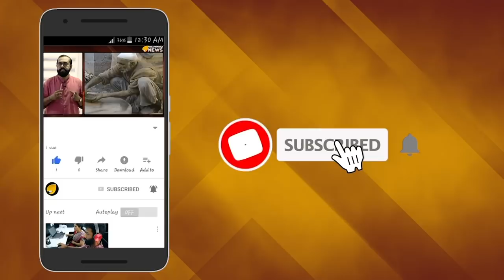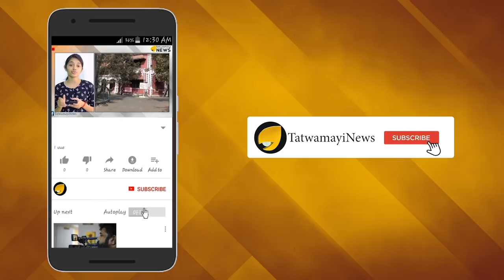താഹ പാവമല്ല,കേഡറാണ്; മാവോവാദി കേഡര്‍...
പൂട്ട് മുറുക്കി പോലീസ്...കേഡറെ സഹായിക്കാന്‍ സര്‍ക്കാര്‍...